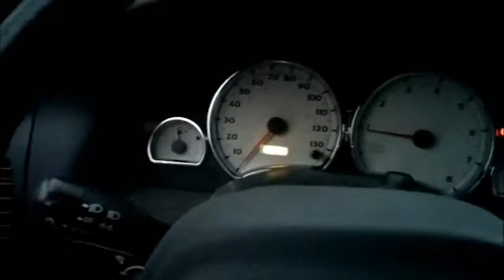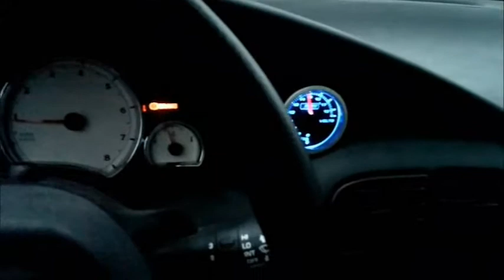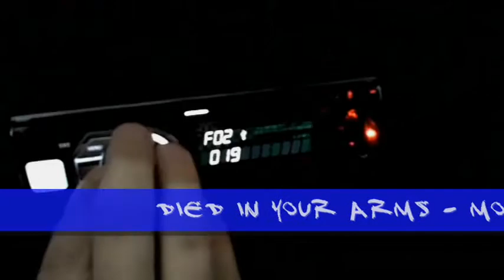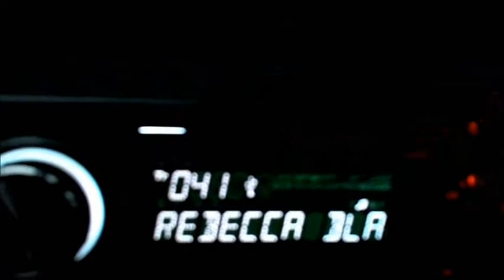just a few songs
in celebration of getting my box finally covered and back in my car.
a few notes:
- when converting the videos, the sound quality was murdered :(
- songs are listed on the video
- springs were removed to gain much clearance for box placement
- as stated in video, 99% of the rattles come from the reflector on the trunk, will be fixing in spring